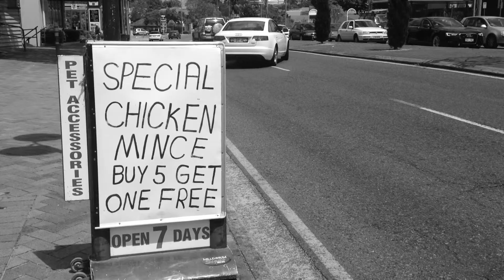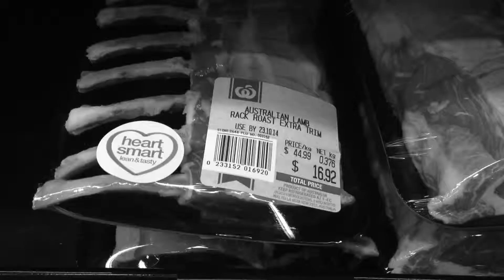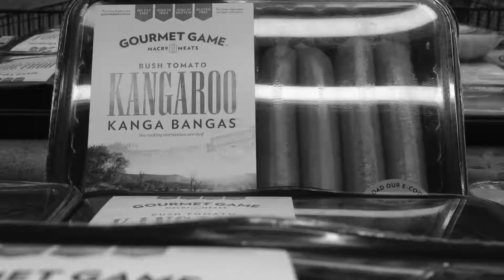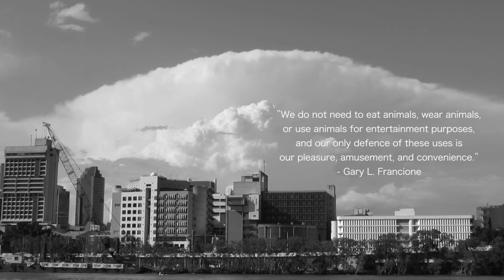The Disconnection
University Assignment highlighting the disconnection
humans have between food and animals

played on violin by Itzhak Perlman.